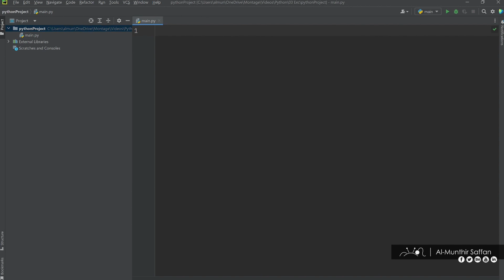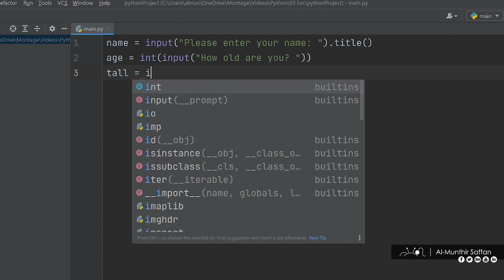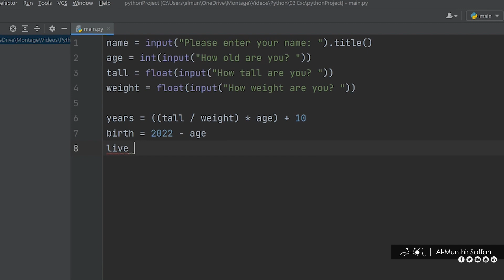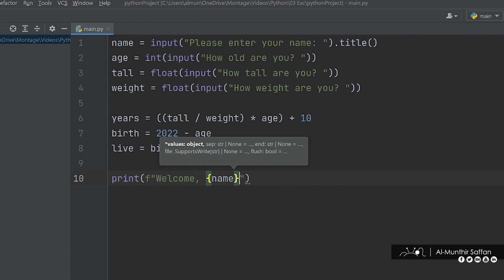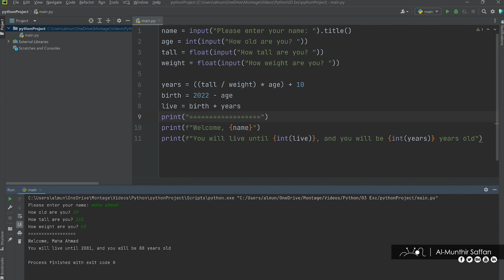تمرين الدرس الثالث - تصميم لعبة إلى أي سنة سوف تعيش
الكود:
name = input("Please enter your name: ").title()
age = int(input("How old are you? "))
tall = float(input("How tall are you? "))
weight = float(input("How weight are you? "))

years = ((tall / weight) * age) + 10
birth = 2022 - age
live = birth + years
print(" ")
print(f"Welcome, {name}")
print(f"You will live until {int(live)}, and you will be {int(years)} years old")

ـ+ــ+ــ+ــ+ــ+ــ+ــ+ــ+ــ+ــ+ــ+
المنذر سفان